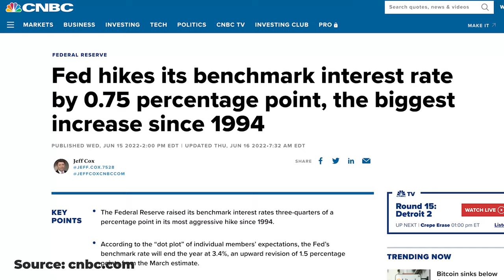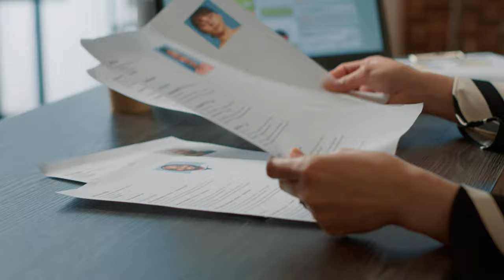Ultimate Internship Guide for Nuclear Engineers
In this video I share why 2 Years of Co-op and Internship experience in Nuclear Engineering was well worth it for me. Getting 24 months of relevant experience in the Canadian nuclear energy industry gave me several advantages such as being able to graduate with zero student loans/interest, try out different roles in the industry, get a Nuclear site security clearance, and lastly getting hands on experience which enhanced my learning experience when I was back to University.

TIMESTAMPS
00:00 - Why was it worth it?
01:30 - More valuable then a standalone degree
02:25 - Advantages of site security clearance
04:03 - Trying out new roles
05:30 - Graduating with zero student loans
06:52 - Graduate with a full time job
07:57 - Mental Health break and preventing burnout

🙋🏾‍♂️WHO AM I:
I'm Osama, I have a background in Nuclear Engineering and work in Toronto, On my channel I help demystify nuclear technologies by simplifying them

📨GET IN TOUCH (Want to collab?)